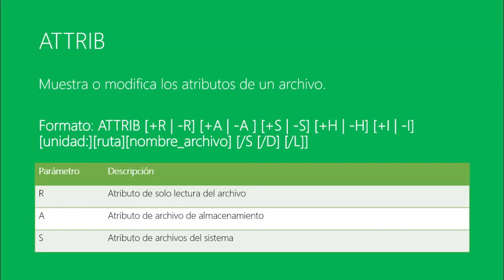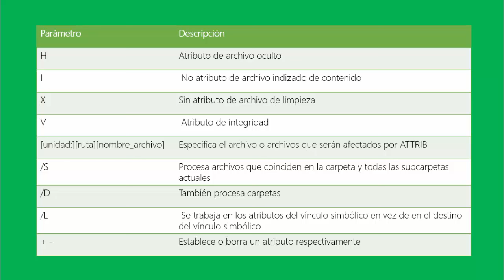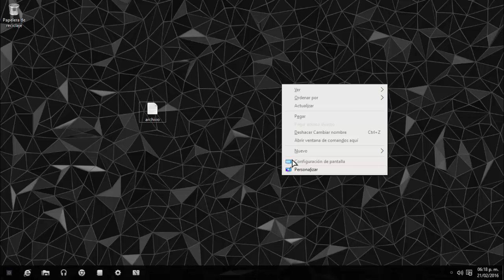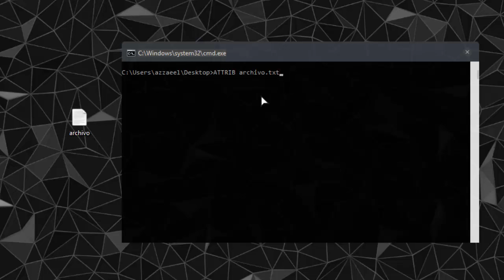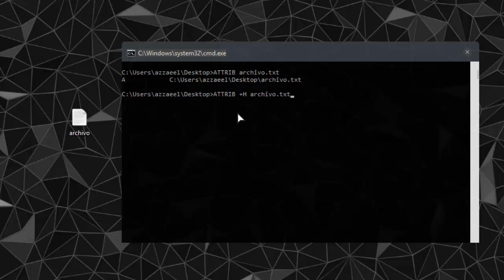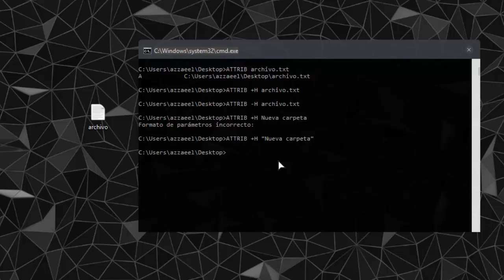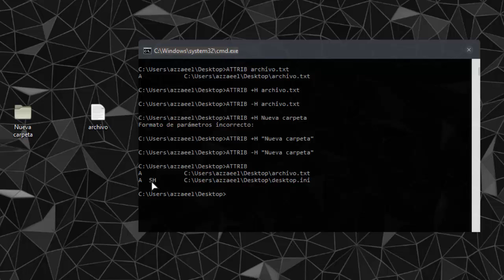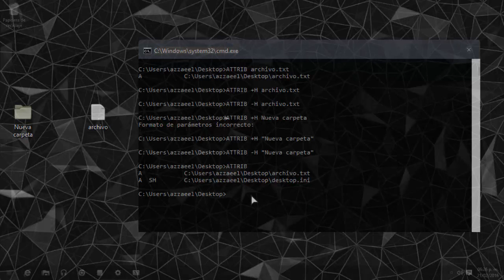ATTRIB | Comandos del símbolo del sistema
Como utilizar el comando ATTRIB en Windows. Este comandos nos ayuda a ver y modificar los atributos de archivos y directorios de Windows.